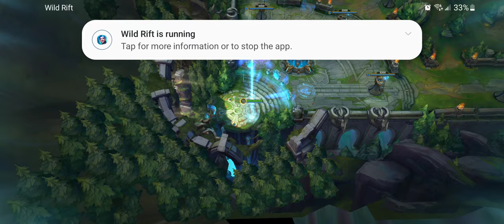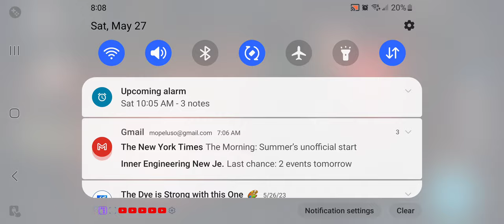LoL Wild Rift Sion solo lane gameplay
I didn't have any good deaths this game